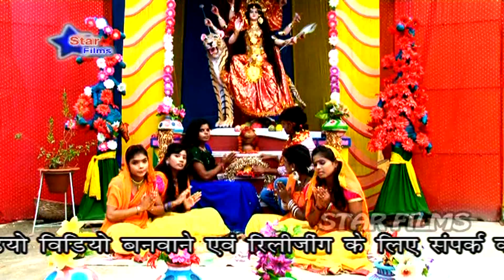HD New 2014 Bhojpuri Devi Bhajan | चन्दन पर दया करी | Chandan Par Daya Kari | Chandan Chaman Bihari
This Song is dedicated to Devi Durga, Very peaceful Bhajan, New Devi Geet 2014, Devi Durga Bhajan
Album:- Maiya Jee Ghare Chali Aai Na
Singer:- Chandan Chaman Bihari
Label :- Star Films Patna
Marketed By :- Zed Entertainment